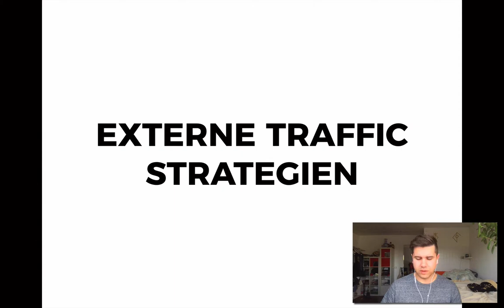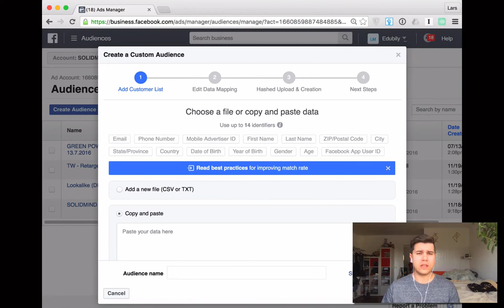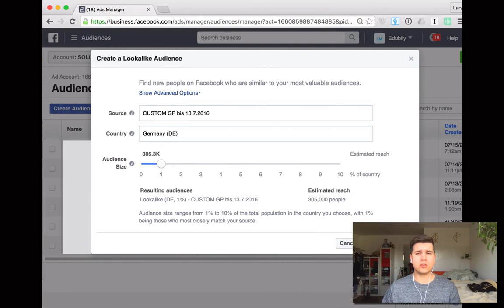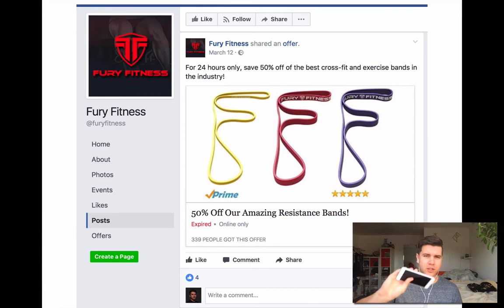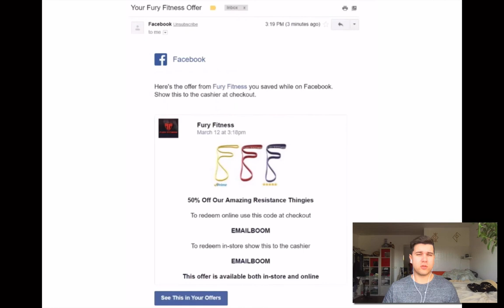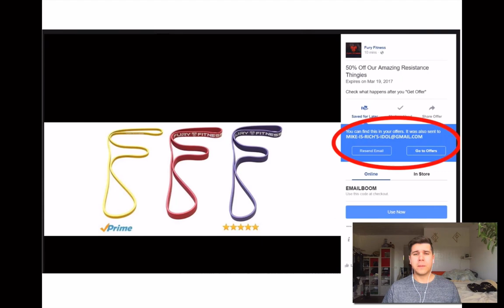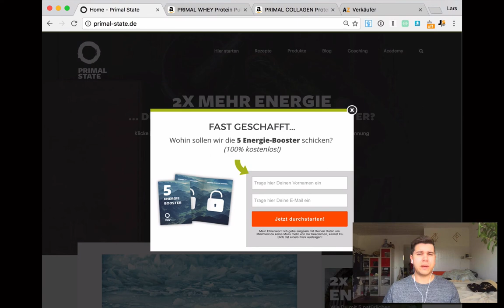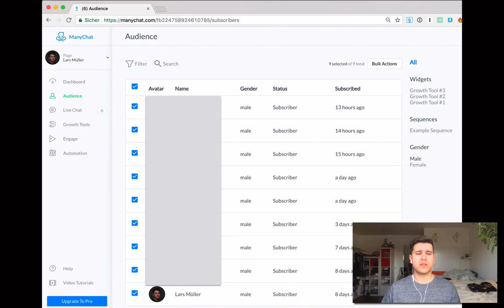merchantday 2017 - Marketing Tipps für Amazon von Lars Müller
Auch wenn Lars Müller leider nicht persönlich zur Amazon-Konferenz merchantday in Hannover erschienen ist, hat er den Teilnehmer 3 coole Hacks als Video-Botschaft hinterlassen, mit denen man sein Amazon-Business ordentlich boosten kann.

Auch nächstes Jahr gibt es für den merchantday 2018 wieder spannende Themen, coole Speaker und eine geile Netzwerk-Party:

Die Konferenz "merchantday" wird organisiert und veranstaltet von der Amazon Agentur intomarkets aus Hamburg und der Onlinemarketing Agentur casusbene aus Hannover.